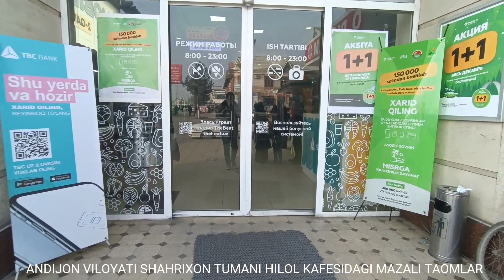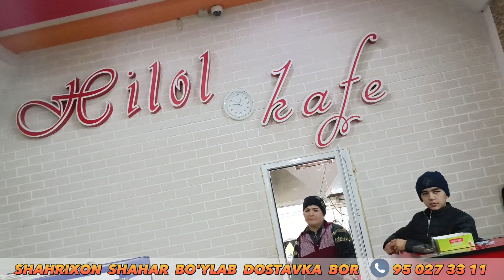SHAHRIXON MAZALI TAOMLARI Cooking delicious food in Uzbekistan ШАХРИХОНДАГИ МАЗАЛИ ТАОМЛАР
DOSTAVKA BOR SHAHRIXON SHAHRIGA BOR